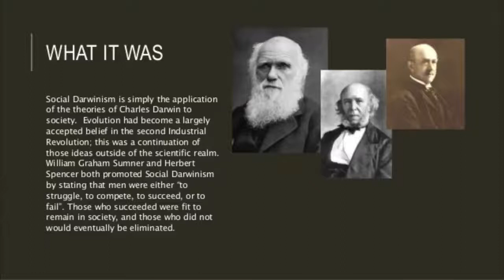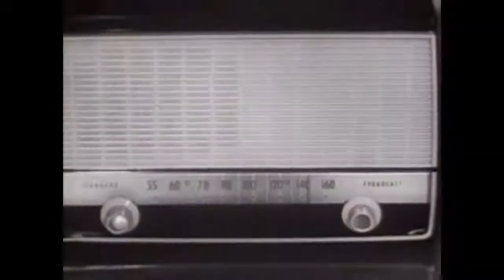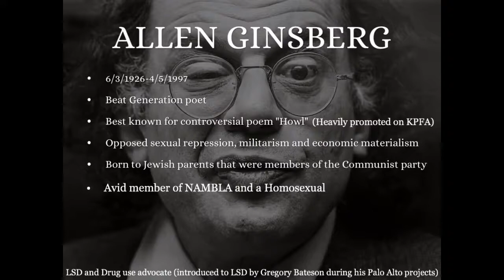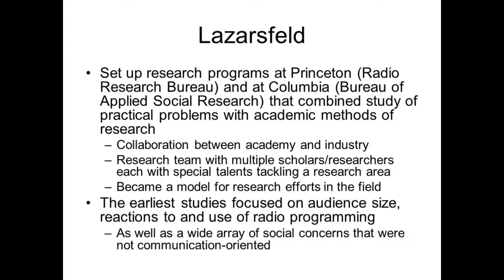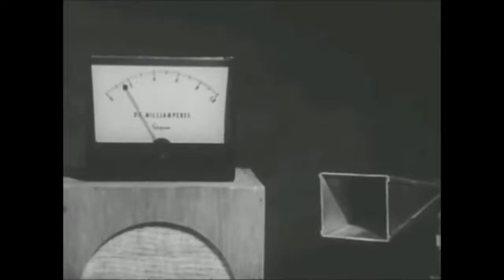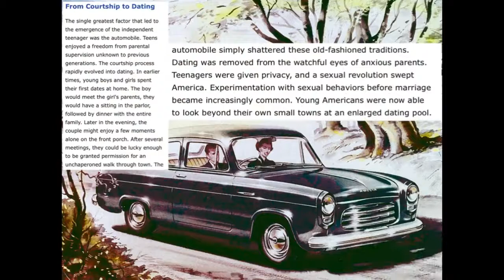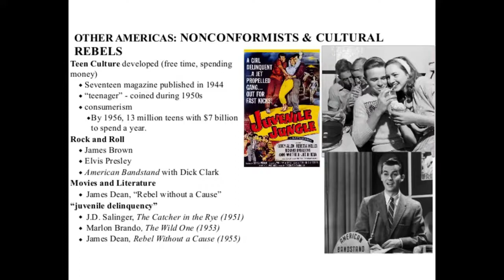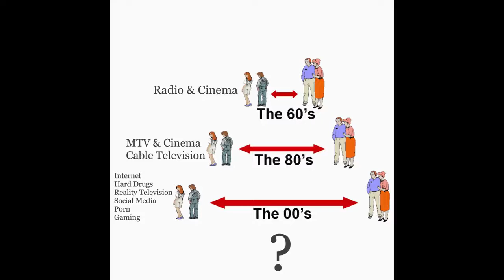INGENIERÍA SOCIAL . Parte 1 (LA RADIO Y EL ADOLESCENTE ESTEREOTIPO)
HOW MEDIA SHAPED THE GENERATIONS  RADIO  THE TEENAGER 2017 (V.O.S.E)

CÓMO LOS MEDIOS MOLDEARON LAS GENERACIONES. LA RADIO Y EL ADOLESCENTE (2017)